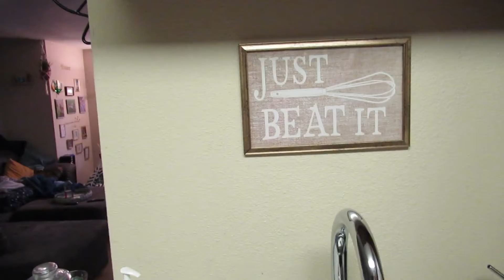VLOG | Dog's Reaction to Car Wash 🌊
・❥・𝒯𝑜𝓂𝓂𝓎 𝟤 𝓈𝑜𝒸𝓀𝓈 : https:/